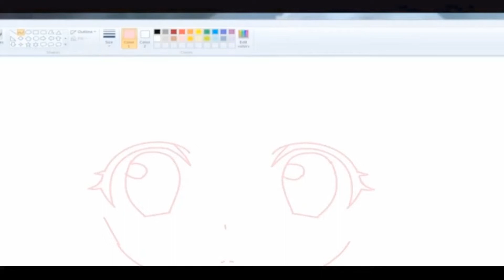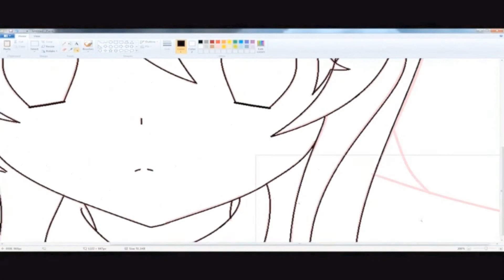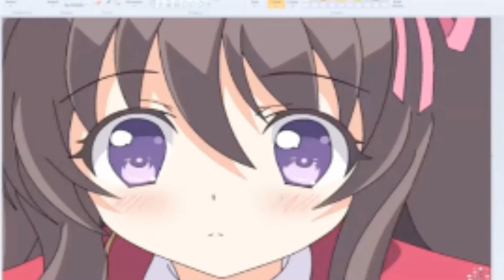Anime But Blush Girl!!